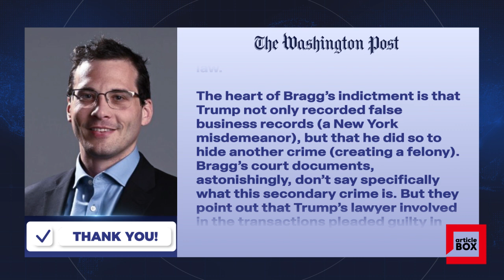FROM MANHATTAN TO MADISON, A BRUISING WEEK FOR AMERICAN FEDERALISM / JASON WILLICK article opinion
FROM MANHATTAN TO MADISON, A BRUISING WEEK FOR AMERICAN FEDERALISM / JASON WILLICK - THE WASHINGTON POST

An Israeli visiting Washington recently told me that one advantage the United States has over Israel is federalism. The Jewish state has been paralyzed by mass protests of predominantly secular, liberal Israelis opposed to a religious, conservative coalition heading the government. Americans are divided along similar lines. But Israelis have only one government on which their political future depends. Americans channel conflict across 50 state-level democracies, some liberal and some conservative. In theory, that lowers the political stakes.